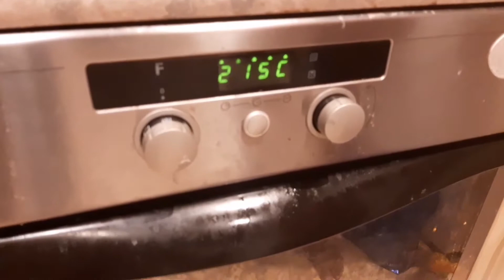Oven cooking : Chicken biryani recipe | Chicken biryani in Oven